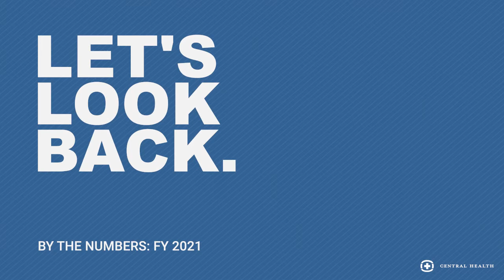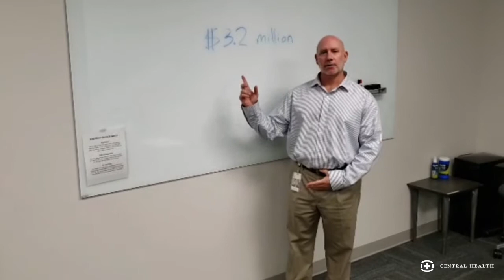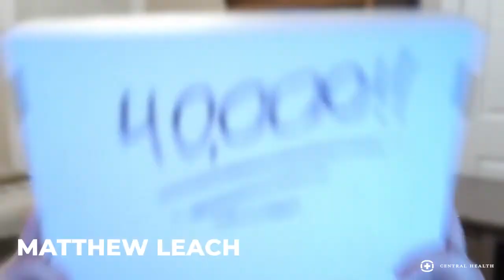Staff Happy FY 2022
Central Health staff highlights FY 2021 accomplishments and look forward to FY 2022 goals.